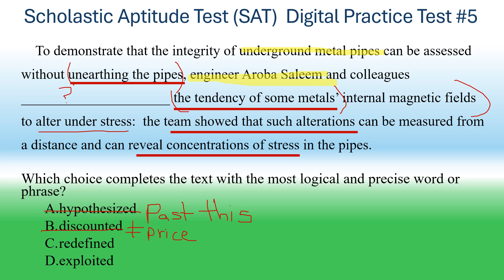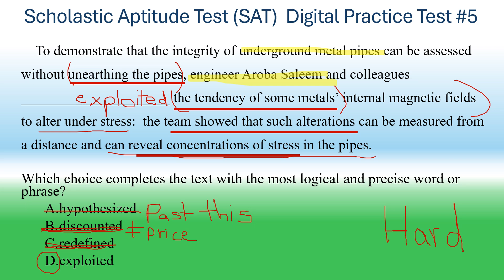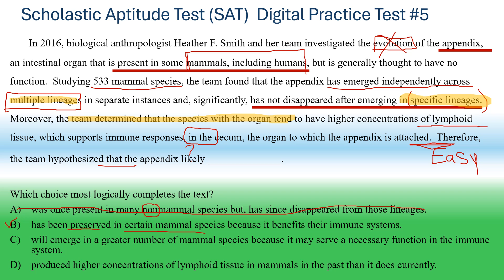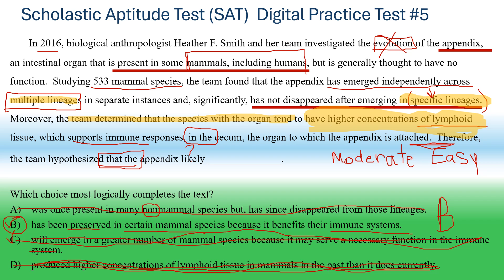SAT Reading Digital Test #5 Question 4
Two questions on a real Scholastic Aptitude Test.  Two questions on a real SAT Reading.